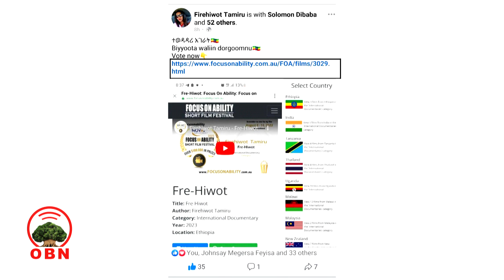Firehiwoot Taammiruu FilachuudhaafJalqaba liinkii facebook Firehiwot Taammiruu jedhu jala seenuu...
Firehiwoot Taammiruu FilachuudhaafJalqaba liinkii facebook   Firehiwot Taammiruu jedhu jala seenuu Liinkii achi jala jiru’ Focus on ability’ jedhu banaa Isa jalatti  liinkii (Vote now) kan jedhu irratti cuqaasaaErga liinkiin sun baname,guca isiniif dhuferratti  maqaa keessaniifi Abbaa keessanii barreessituIsa booda email keessan guutaaIddoo biyya gaafatuttis  biyya jirtan  guutaaSanaan booda ‘sumit vote kan jedhu irratti  cuqaasaa  thank you  ergaan jedhu akkuma mul’iseen Ergasii email ittiin guuttan sanarratti link isiniif ergame banaaIsa jalatti liinkii jiru tuqaaSanaan booda thankyou for voting kan jedhu dhufaWaan na filattaniif galatoomaa!! Firehiwoot Taammiruu